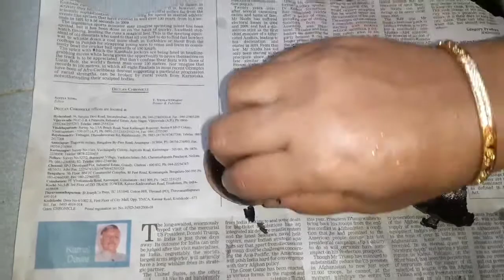నెల్లూరు చేపల పులుసు || fish curry || the best fish recipe 😋😋